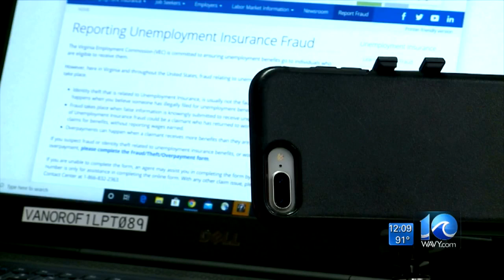Special Report: Deceiving for Dollars -- TONIGHT AT 6PM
Watch WAVY News 10 Investigative Reporter Chris Horne's special report on unemployment fraud. "Deceiving for Dollars" airs tonight at 6pm.